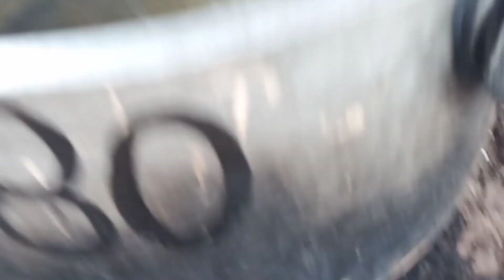prawn and kankada Curry | PRAWNS GRAVY RECIPE | PRAWN MASALA CURRY | SHRIMP CURRY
Prawn Masala Curry Recipe | How to Make Simple and Tasty Prawn Curry | Prawn Curry recipe | How to make Prawns Curry Recipe | Andhra style Prawns Curry | Spicy Prawns Curry